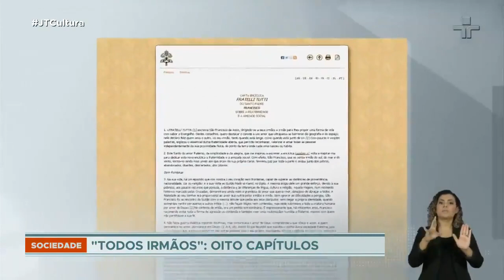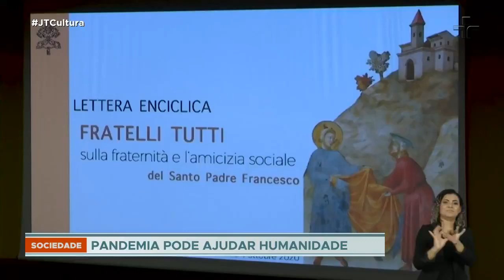Em discurso, Papa Francisco critica lógica neoliberal e cita Vinicius de Moraes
Condena o racismo, a violência contra as mulheres, as guerras e perseguições.